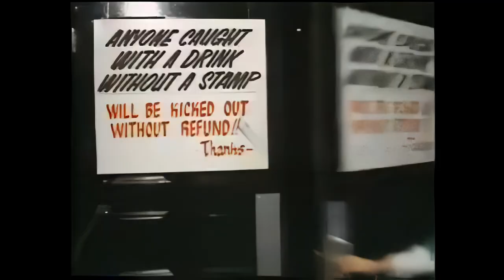🔴Anth̼r̼a̼x̼ ̼-̼ ̼M̼a̼d̼h̼o̼use (live at L amour) ᴴᴰ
Brief Interview And Performance of Madhouse Snaffled From
MetalHead Video Magazine Vol1 (vhs 1990)

Copyright:
for purposes such as criticism, comment, news reporting, teaching, scholarship, and research. I realize no profit, monetary or otherwise, from the exhibition of this video.
If you are a band or their legitimate representant and wish for material to be removed, or if you are the filmer and desire proper credit, please reach out to me via e-mail at . I will always respect your wishes.

Thanks for supporting my channel ! All these music are expensive so it's great if I can get some help to get more in order to share them on the channel ! Cheers my friends !